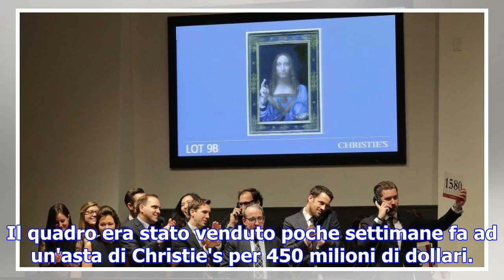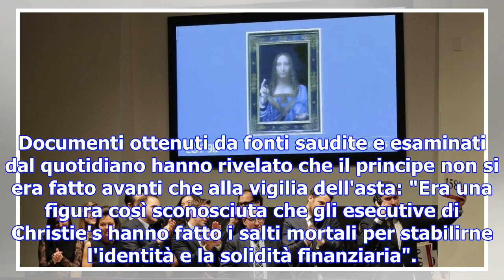Il salvator mundi di leonardo acquistato da un principe saudita: sarà esposto al louvre di adu dhabi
Il quadro era stato venduto poche settimane fa ad un'asta di Christie's per 450 milioni di dollari. ...